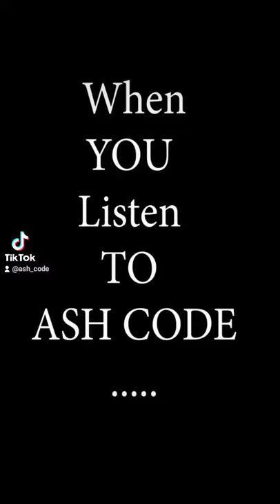When you listen to Ash Code